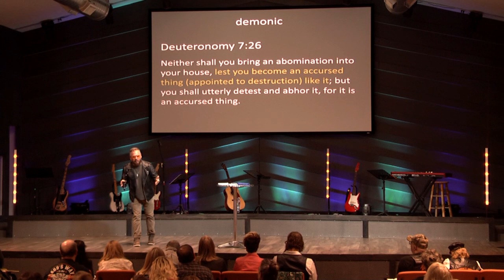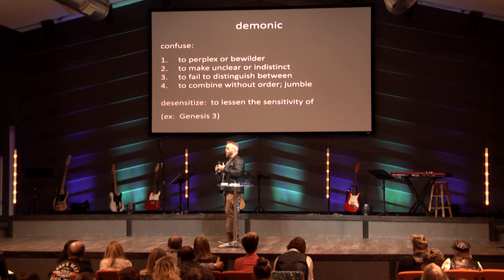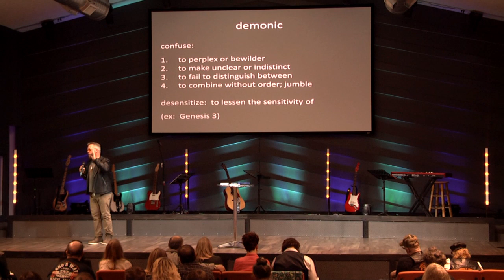The Demonic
Pastor Mike Wooten
Elevate Church
Lincoln NE